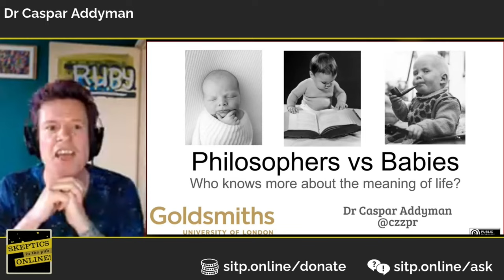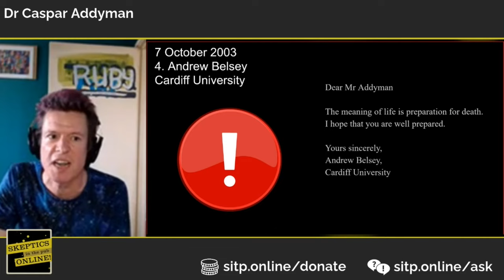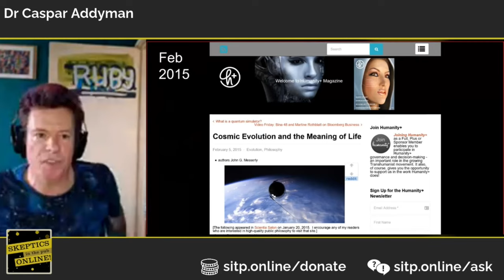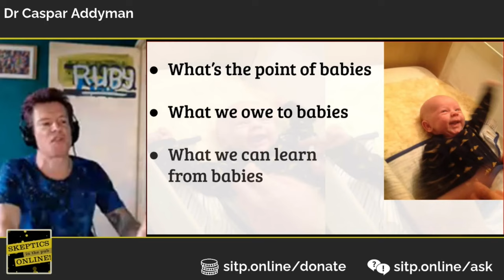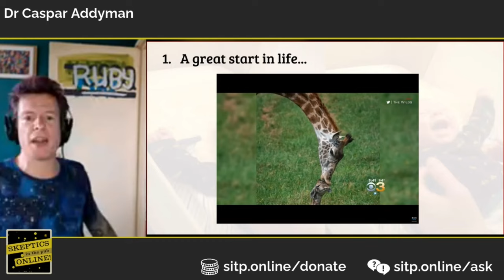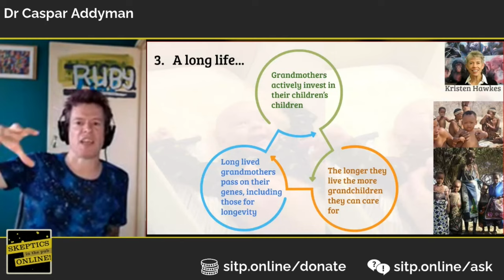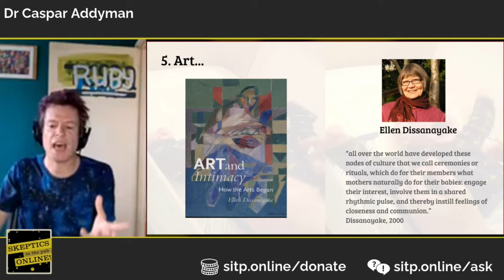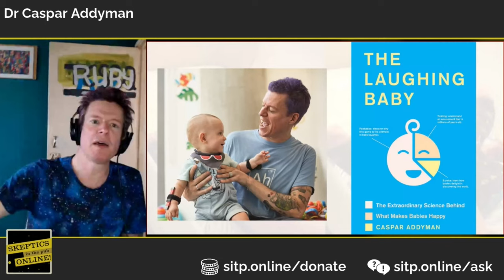Life lessons from laughing babies and murderous philosophers - Caspar Addyman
Streamed live 3rd June 2021

What is the meaning of life? I once wrote to every philosopher in the UK to ask them. Their answers were meagre and dispiriting. One even included a death threat.

Since then I've moved on to study why babies have such a great time being babies. Anyone who has met a baby knows how much they delight in the world. As a baby scientist, I set out to discover why babies laugh so much more than the rest of us and what it tells us about the human condition.
It turns out that the secret of babies happiness contains lots of wisdom for the rest of us and fits in nicely with the very best answers to the meaning of life.

Caspar Addyman is a lecturer in psychology and director of the InfantLab at Goldsmiths, University of London. He has investigated how babies acquire language, concepts and even a sense of time. His Baby Laughter project has surveyed families all over the world to find out just what causes all those little giggles and he is interested in how laughter helps babies bond and learn. Caspar worked with Grammy winner Imogen Heap to create a song scientifically designed to make babies happy. His popular science book, The Laughing Baby, was published in April 2020.

We are a coalition of UK-based Skeptics groups. Formed as the Covid-19 epidemic brought our country to a standstill, we are working to deliver high-quality online events focussing on Science, reason, and critical thinking.